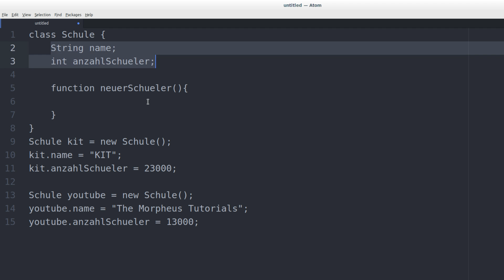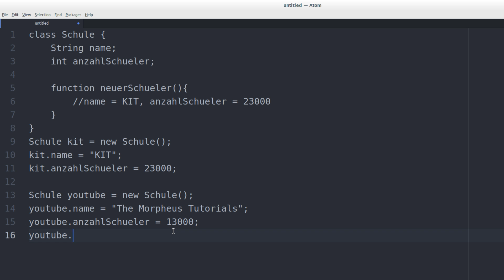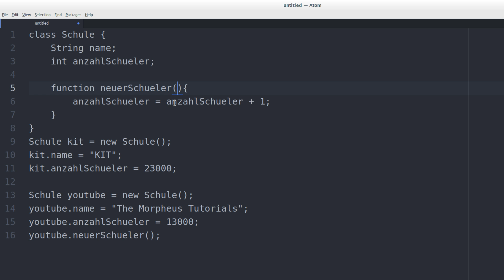Programmieren Lernen #32 - Methoden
In diesem Tutorial sehen wir uns Methoden im Detail an.